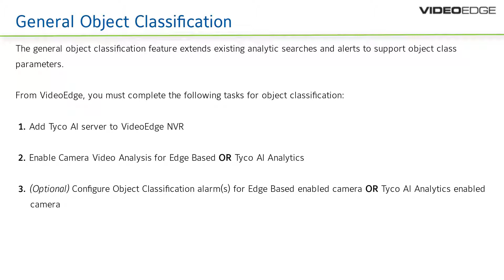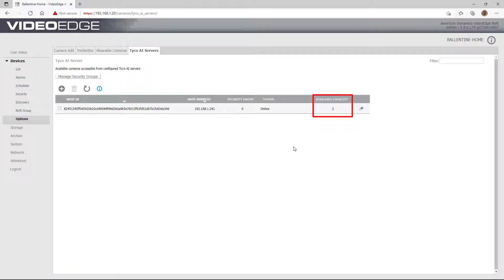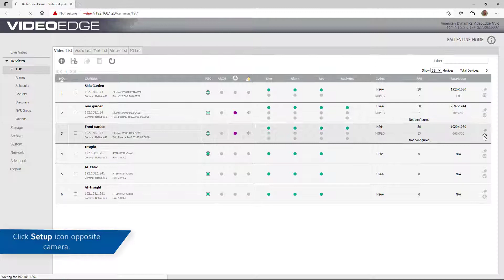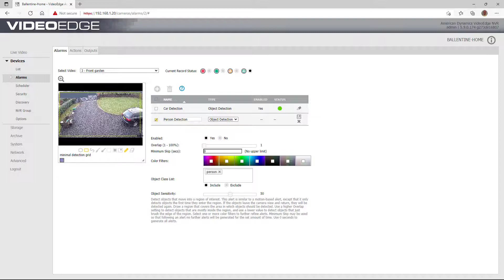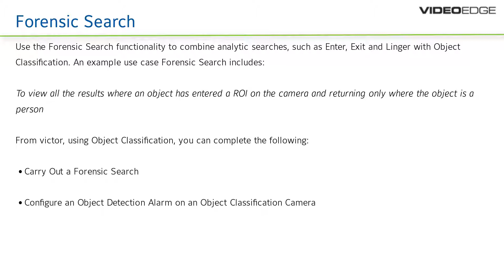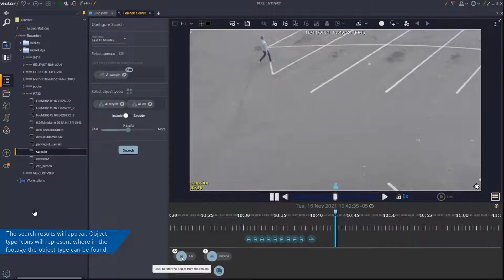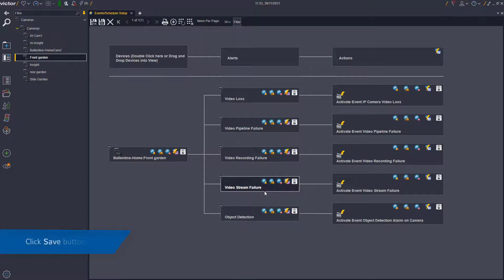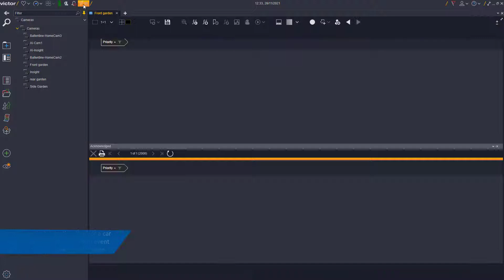5.9 Forensic Search & General Object Classification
Overview of Forensic Search & General Object Classification in 5.9
00:00 Intro
00:08 General Object Classification
00:32 Step 1: Add Tyco AI to VideoEdge NVR
01:37 Step 2: Enable Camera Video Analysis for Edge Based OR Tyco Analytics
02:29 Step 3: (Optional) Configure Object Classification alarms for Edge Based OR Tyco Analytics
03:39 Forensic Search
04:10 Carry out a Forensic Search
07:23 Outro